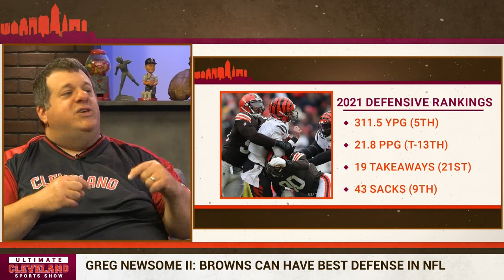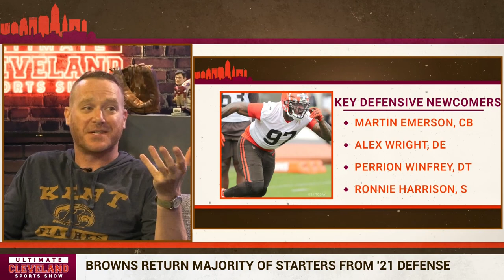Cleveland Brown's Greg Newsome II on defense | "our goal is to be the #1 defense in the NFL"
The UCSS reacts to Greg Newsome II's statement about having the #1 defense in the NFL. The guys agree that the defense will be top-ranked but  Adam "The Bull" points out that there are some injuries. Garrett Bush says he loves Greg's confidence.

They discuss last year's season when there were a lot of turnovers, but Jay points out that with Jadaveon Clowney and players staying healthy, the defense can be in the Top 5. They address the depth and how that needs work and more.